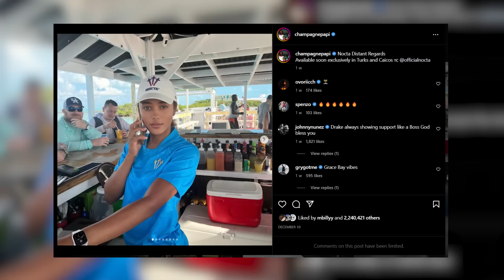THE TOP 20 ALBUMS OF 2022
It's that time of year again! Get your arguments, picks and suggestions down in the comments!